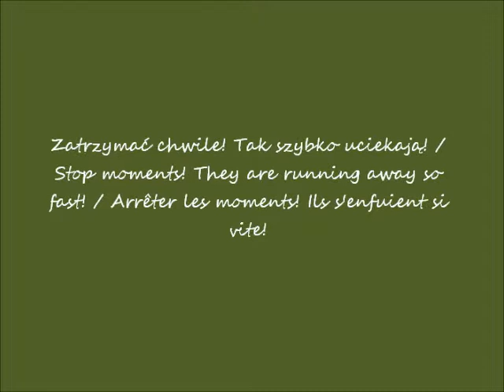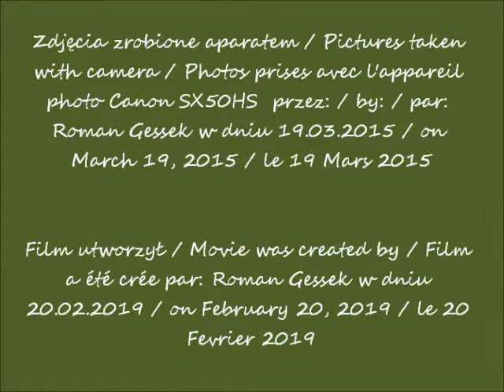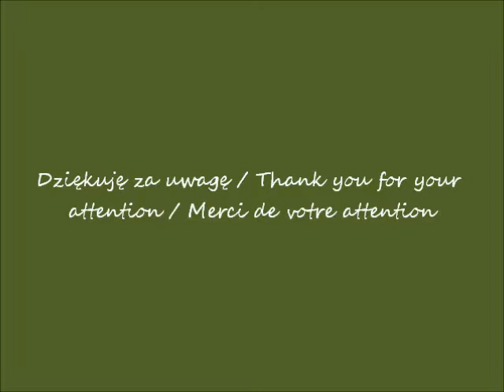2019 02 29 2015 03 19 Kościół św Jana Chrzciciela kolo Sinosos Mustafa Pasza w Turcji CANON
Turcja - w oczach Romana  / Turkey - in Roman's eyes / Turquie - dans les yeux de Roman
Mustafa Pasza (po grecku Sinoson, Sinosos) w Kapadocji  / Mustafa Pasha (Greek Stinson, Sinasos) in Cappadocia / Mustafa Pasha (grec Stinson, Sinasos) en Cappadoce
Kościół św. Jana Chrzciciela / Church of St. John the Baptist  / Eglise de saint Jean-Baptiste
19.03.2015